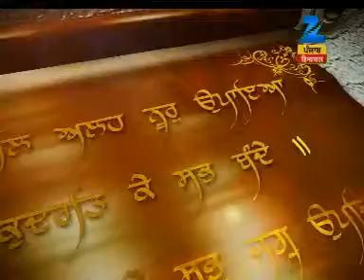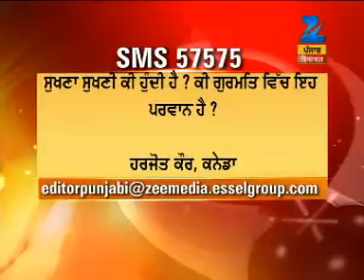EKONKAR on ZPHH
EKONKAR on ZPHH with Bhai Rajinder Singh, Head Granthi, Sees Ganj sahib